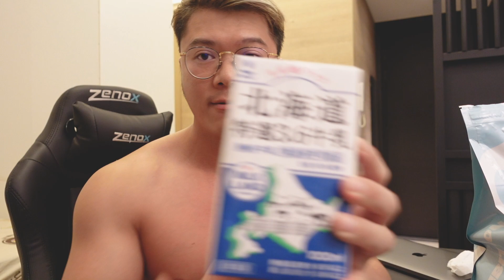飲牛奶增肌？真北海道牛乳 vs. Myprotein北海道牛奶口味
健身增肌飲牛奶也可以嗎？答案就在這裏...

真北海道牛乳 vs. Myprotein北海道牛奶口味，營養成分爭幾遠？

Smart Supplement 增肌、消脂、放鬆減壓補充品，適合任何訓練程度人士！

(網店香港下單運費全免，另設有多間門市銷售點。)

免責聲明：

本人及任何相關公司不會出售或分銷任何違反香港法律或受《危險藥物條例》所規例的產品。

影片中提及或者介紹的產品以及所有資訊沒有根據《藥劑業及毒藥條例》或《中醫藥條例》註冊。所有產品作出的聲稱亦沒有為進行該等註冊而接受評核，也不供作診斷、治療或治癒任何疾病。建議您在將我們的產品用作膳食補充劑之前諮詢您的保健醫生。

瀏覽及使用所有連結導向的網站表示您確認您已了解並同意以上的所有條款。